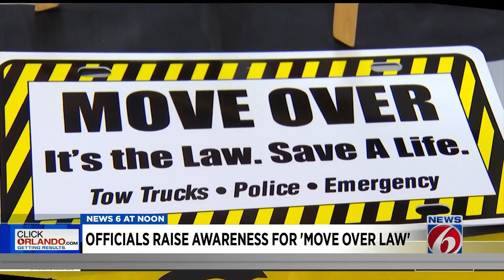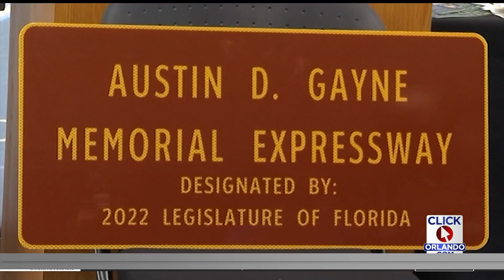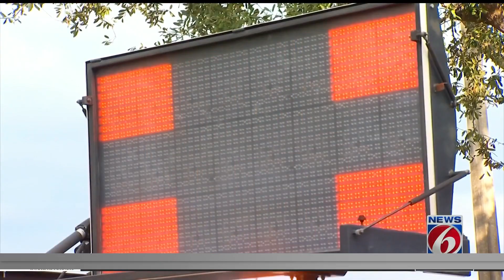Officials raise awareness for 'move over law'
Law enforcement officials raise awareness for Florida's "Move Over Law"